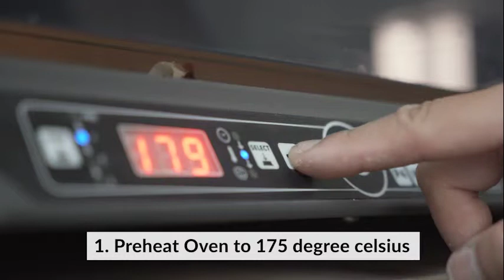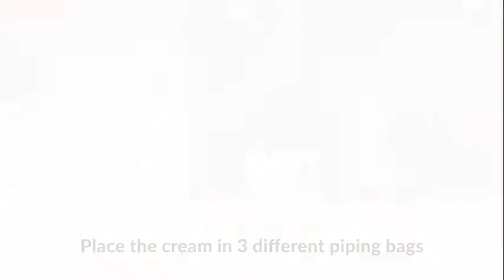Butter & Bake Ombre Lychee Cake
Project done for Butter & Bake